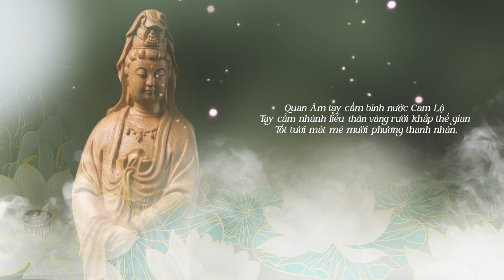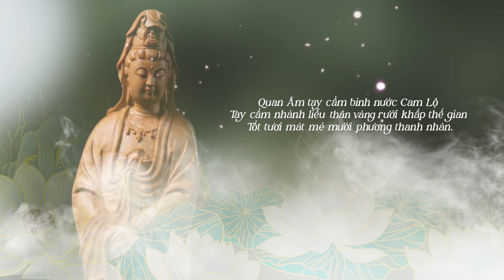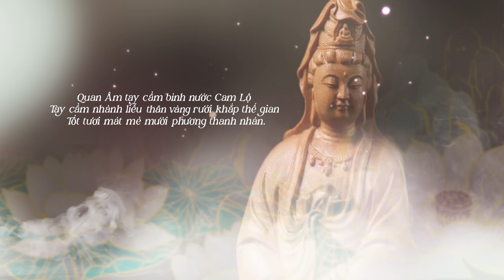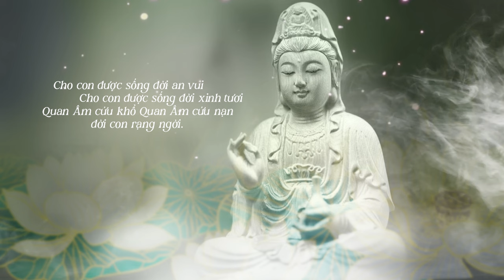[Lyrics] LẠY PHẬT QUAN ÂM - CẨM LY & Nhiều ca sĩ | Sáng tác: Hàn Châu